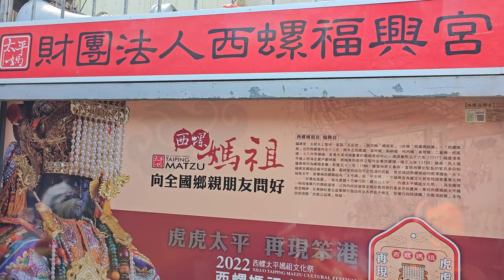【西螺福興宮 慶贊 淡水福佑宮】~112淡水福佑宮恭迎天上聖母遶境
(0:00)西螺福興宮-令旗,紗燈,旗隊,小轎
(2:52)西螺福興宮-彌勒團＆神童團
(4:10)西螺福興宮-將軍團
(5:52)西螺福興宮-執士團＆涼傘＆天上聖母 聖駕